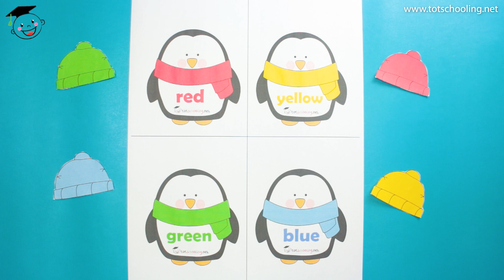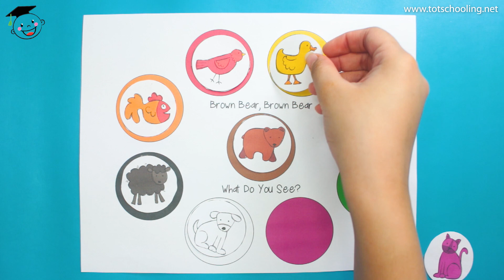LEARNING COLORS & SHAPES - 100+ Free Toddler Printables By Totschooling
We have a growing collection of free printables perfect for toddlers, designed for ages approximately 18 months - 36 months. These activities will help them easily learn about shapes and colors while having fun.

Some of the activities and free printables we have for your toddlers are the following:

Penguin Hats Color Matching
Fruit Color Matching
Caterpillar Color Matching & Sorting
Color Sorting Printables
Apple Color Sorting Mats
Brown Bear, Brown Bear Color Matching
Easter Color Sorting
Christmas Color Sorting
Rainbow Counting Bear Math Pack
Robot Shape Matching
Tangram Inspired Shape Matching
Pumpkin Shape Matching
Ice Cream Shape Matching

TOTSCHOOLING aims to share creative early learning ideas, activities and resources with other parents and teachers of young children. We create unique printables for toddlers, preschoolers, and kindergarteners.